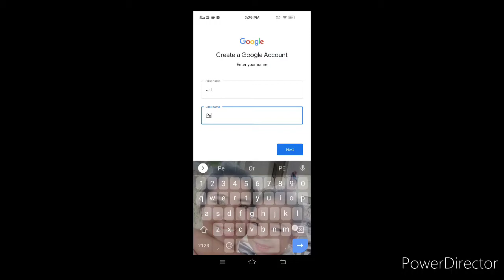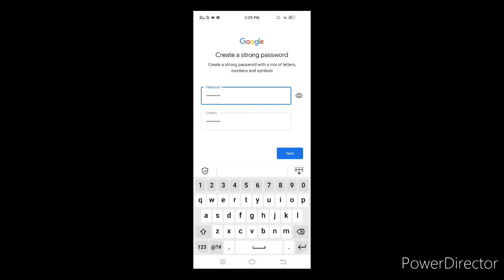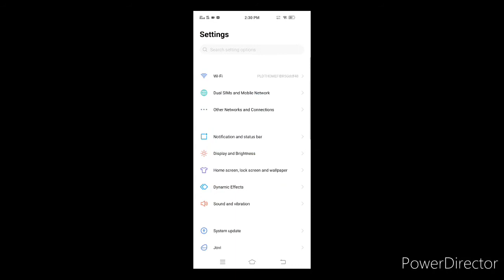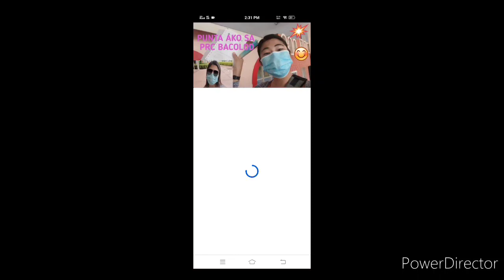How to make a google account| sabrina vlogs